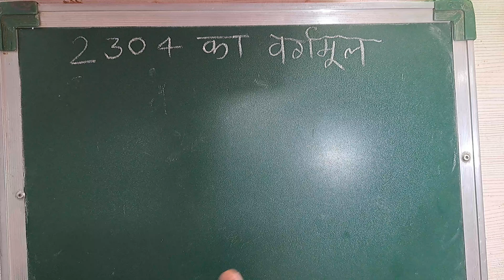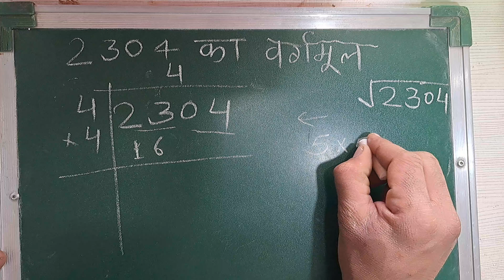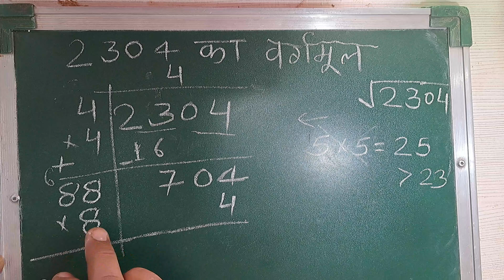2304 Ka Vargmul | Square Root Of 2304 in Hindi for Beginners | Basic Mathematics